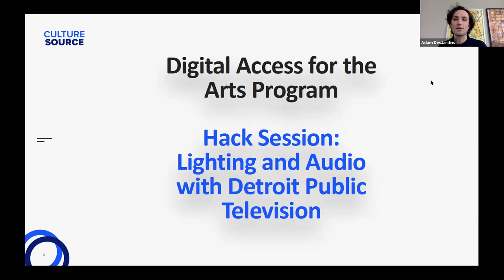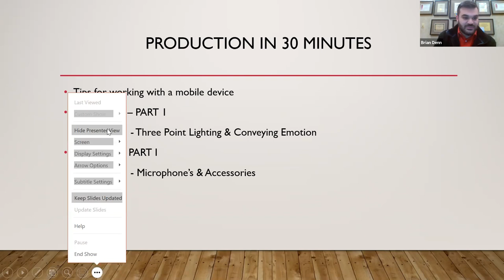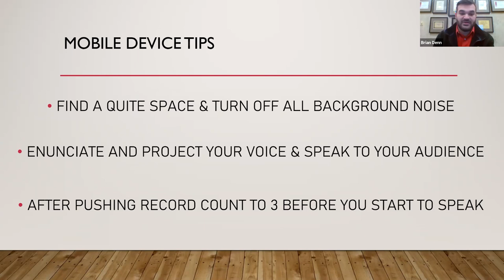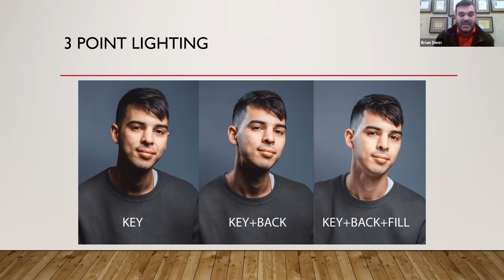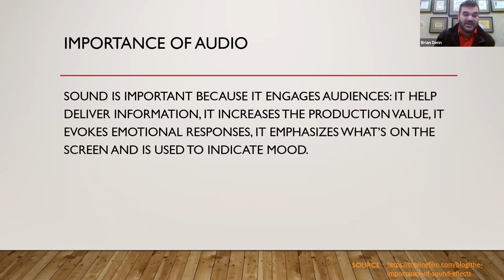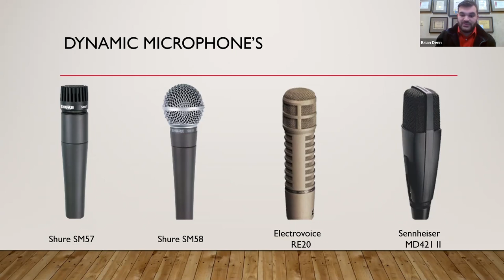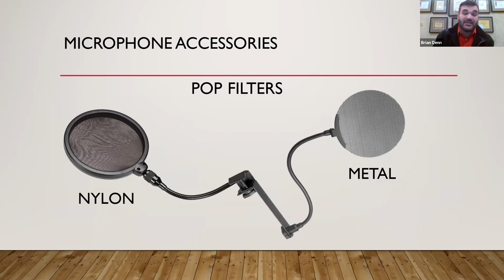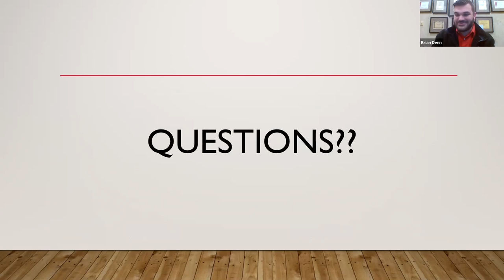Hack Session: Lighting and Audio with Detroit Public Television (Part One)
Immediately following every online program in our Digital Access for the Arts program series, we’ll be hosting how-to focused hack sessions to support your tactical, skill-building learning in the online space. Tune in to learn from Detroit Public Television (DPTV) on best practices for configuring lighting and audio for online programs and events so you and your work looks and sounds excellent.

Featuring  Brian Denn, director of engineering at Detroit Public Television